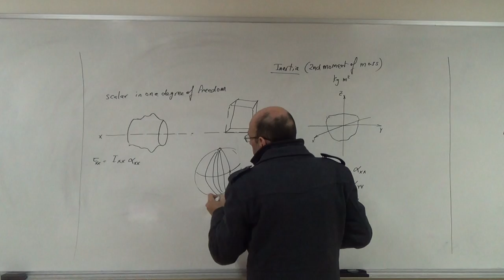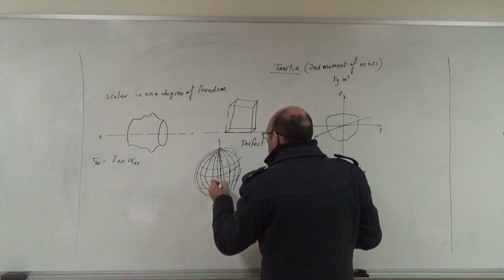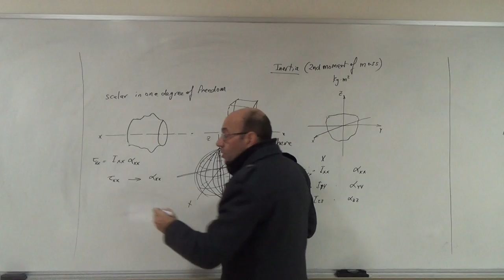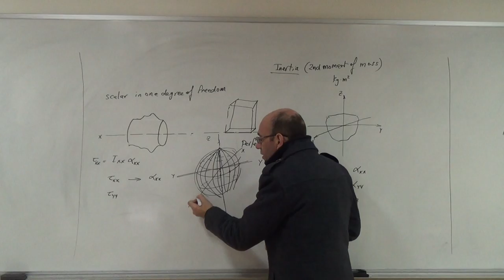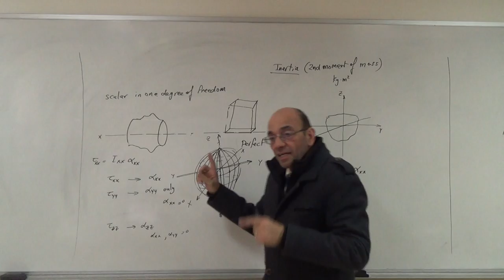A Body that is Free to Rotate around any Arbitrary Axis, 15/12/2016